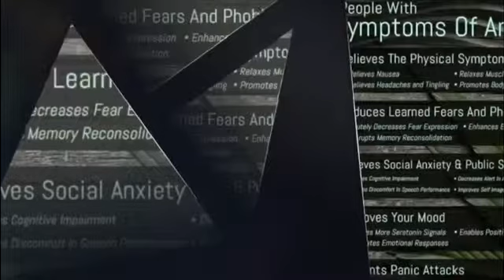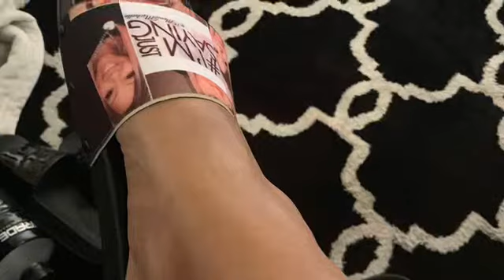ImJustSaying w/MemeMichelle Episode #63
The Legalization Of Marijuana And It’s Health Benefit’s